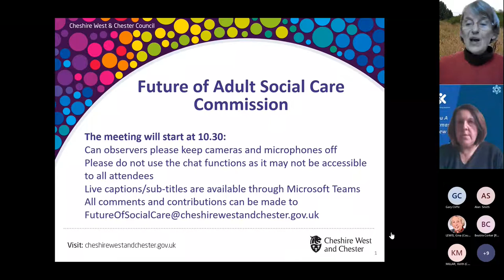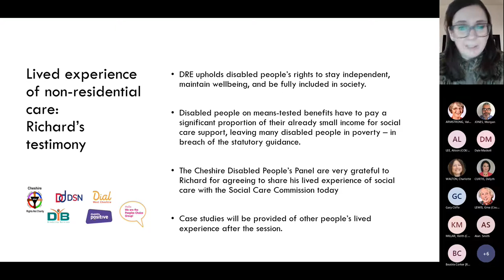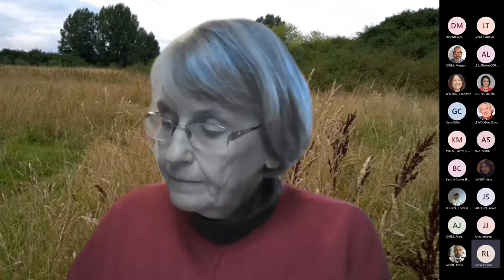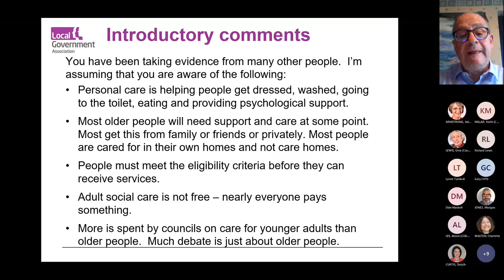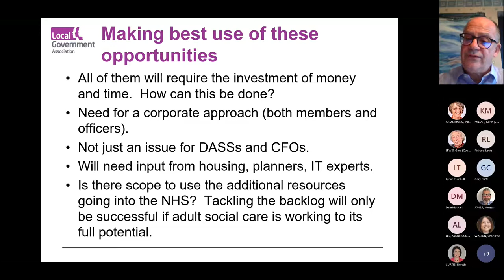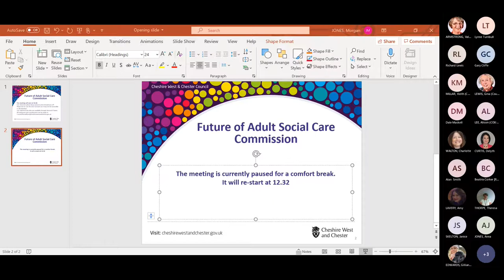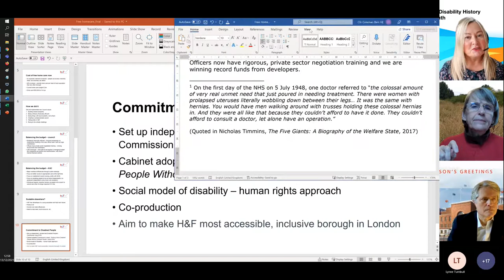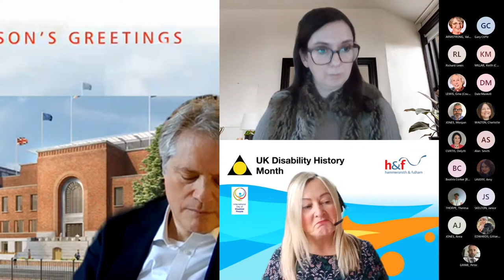Future of Adult Social Care Commission - 13 December 2021